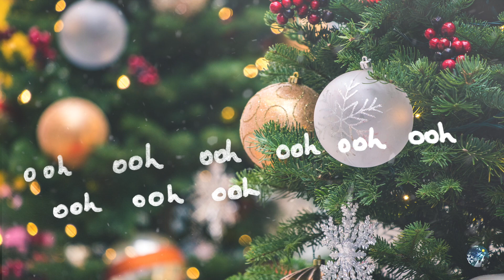IT'S CHRISTMAS TIME (original audio) | Sunny & Lorraine Fernandes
Presenting our first Original Christmas song .